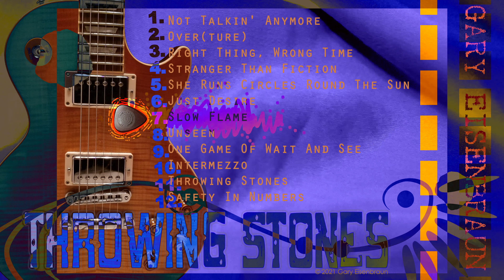GE | Slow Flame (Audio Only)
The CD is "Throwing Stones", this is song #7 (audio only)  |  This album features complex rock and blues songs along with modal elements, jazz elements and deep chordal structures. Original compositions by singer/songwriter/guitar player, Gary Eisenbraun.